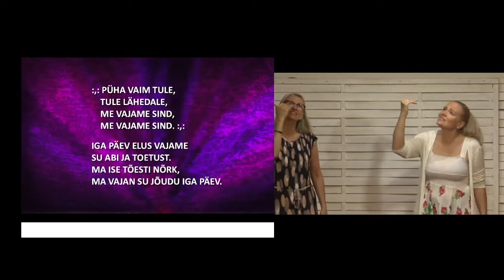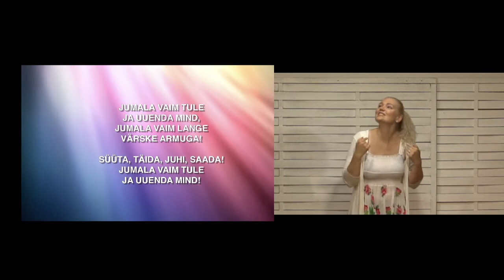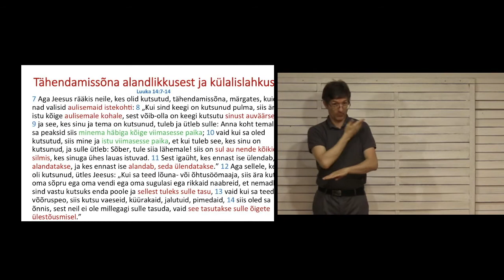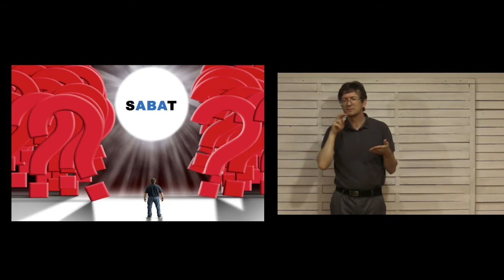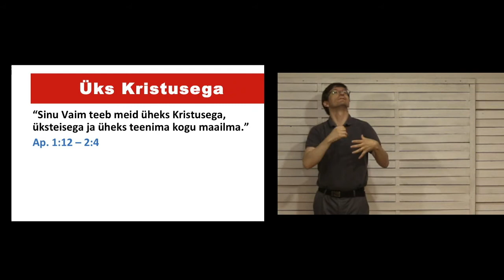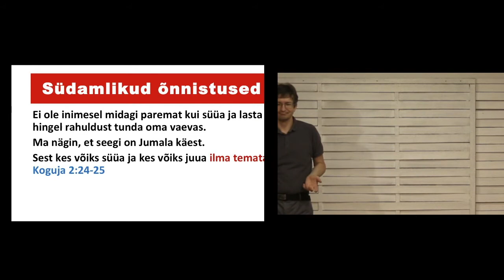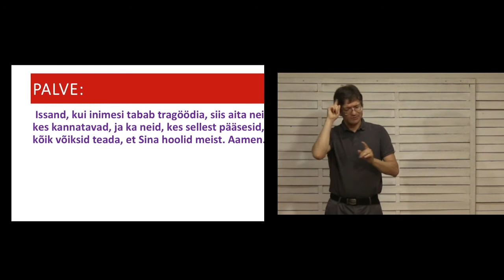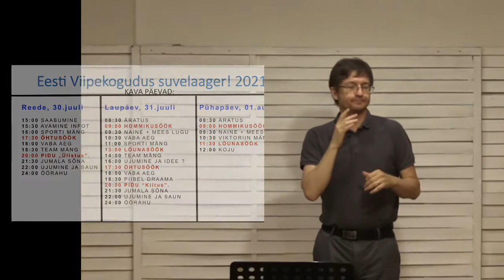20 06 2021 Pühapäev tõesti?